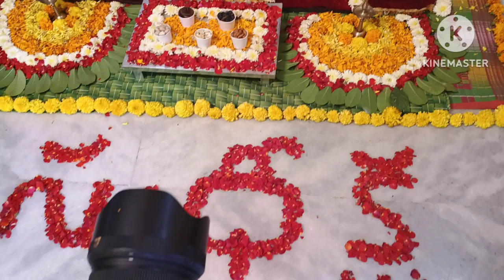Annaprasana ceremony😍| Rice feeding ceremony|annaprasana function at my home | traditional function.